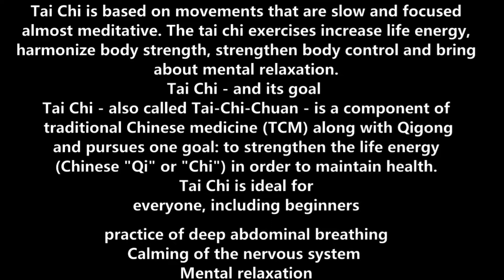Learn Tai Chi Online ( P26 )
Fullboard Sporthotel Shaolin Kungfu, Muay Thai
My hotel. Visits me on the most beautiful island in the world.

Learn Tai Chi Online

Tai Chi is based on movements that are slow and focused, almost meditative. The tai chi exercises increase life energy, harmonize body strength, strengthen body control, and bring about mental relaxation.

Tai Chi - and its goal

Tai Chi - also called Tai-Chi-Chuan - is a component of traditional Chinese medicine (TCM) along with Qigong and pursues one goal: to strengthen the life energy (Chinese "Qi" or "Chi") in order to maintain health. Tai Chi is ideal for everyone, including beginners, regardless of age or fitness level.

Tai Chi - and its effects

Increased body awareness and correction of postural errors
Relaxation of the muscles through the soft and smooth performance of the tai chi exercises
Strengthen the back muscles and relieve the spine
A positive effect on the circulatory system thanks to the practice of deep abdominal breathing
Calming of the nervous system
Mental relaxation